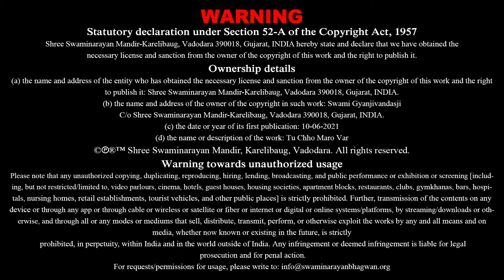Tu Chho Maro Var | તું છો મારો વર | Joie Taro Pyar | Pu. Gyanjivandasji Swami - Kundaldham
Track Name: Tu Chho Maro Var...
Guj. Track Name: તું છો મારો વર...
Album Name: Joie Taro Pyar
Type: Kirtan
Category: Lyrical Video
Release Date: 13 Oct 2021
Singer Name: Pu. Gyanjivandasji Swami - Kundaldham
Lyricist: Pu. Gyanjivandasji Swami - Kundaldham

Playlist Name: Joie Taro Pyar | જોઈએ તારો પ્યાર | Pu. Gyanjivandasji Swami - Kundaldham

તું છો મારો વર, તું છો મારું ઘર;
કર ઘના કર, મને જલ્દી પ્રેમ કર...ટેક.
ચડયો પ્રેમહિલોળો મારે હૈયે, નથી રહેવાતું પિયુ વણકૈયે;
ખુલ્લેખુલ્લું કહું કેમ, મને ભર બાથ એમ;
તમે આવોને અંદર...તું છો મારો૦ ૧
ભેટયા વિના તો નથી રહેવાતું, દુ:ખ વિયોગનું નથી ખમાતું;
તારે માટે મારું તન, કરી રાખ્યું છે જતન;
એની કરને કદર...તું છો મારો૦ ૨
મને વ્હાલા લાગો છો બહુ બહુ, મારે થાવું ઘના તારી વહુ;
જ્ઞાનસખી તારી જાણ, એને છૂટે દિલે માણ;
ઘના કરને જીગર...તું છો મારો૦ ૩